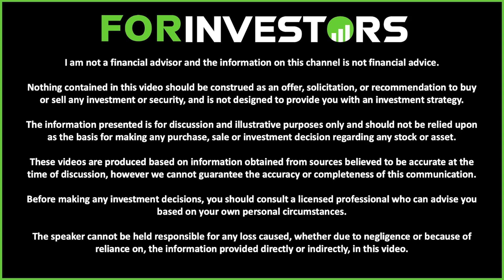Understanding Weebit Nano's ReRam Technology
We revisit our interview with the Weebit Nano (ASX: WBT) CEO & MD, Coby Hanoch on the For Investors channel today - this interview was originally hosted on the ASX Investor channel.

We discussed Weebit Nano’s (WBT) opportunity in this ASX CEO Interview on their journey to developing their WBT ReRam memory technology as an ASX Technology stock.

Weebit Nano are an ASX Growth Stock and are attracting significant ASX investor interest as a potential leading ASX Semiconductor company with their WBT ReRam memory technology.

ASX: WBT have announced their first commercial agreement with U.S Semiconductor Fab Skywater for their Embedded ReRam memory IP.

Weebit Nano (WBT) are an innovative ASX Technology growth stock aiming to ride the waves of the Semiconductor revolution and the digital adoption as increased demand for ReRam memory grows.

We discuss the Weebit Nano (WBT) as an ASX Technology stock and explore where ASX: WBT may head from here with their ReRam memory technology attracting ASX Investors and ASX Semiconductor enthusiasts.

Weebit Nano (ASX: WBT) is an exciting ASX Technology stock and an ASX Semiconductor company that attracted ASX investor interest with their first Commercial agreement with the semiconductor Fab skywater.

Weebit (WBT) have also continued to advance development on the Embedded Memory Market as well as the Discrete Memory market ReRam applications.

ASX: WBT CEO Coby Hanoch provides a range of insights throughout this wide reaching ASX CEO interview on the For Investors channel exploring the Weebit Nano opportunity with the focus on continuing to scale Weebit’s ReRam memory technology and further commercialising the ReRam memory technology.

A big thank you to Coby Hanoch for joining us on the ASX Investor channel to unpack the ASX: WBT story. We look forward to touching base again in the future to hear more about Weebit Nano and discussing news announcements as ASX: WBT continues to scale as an ASX Technology growth stock playing in the Semiconductor space.

Weebit Nano is an ASX Growth stock playing in the Semiconductor sector that we will continue to watch with renewed ASX investor interest in Semiconductor stocks and technology stocks globally.

The following timestamps have been added to guide your viewing experience:
00:00 - Welcome
00:04 - Who Is Weebit Nano (WBT)
01:10 - Why ReRam Memory Technology Is Important
02:59 - The Benefit Of WBT's ReRam Memory Technology

For Investors is your all-in-one source for market news & finance videos regularly throughout the week.

One night you might have a market wrap livestream, the next day a breaking news video or a snippet from a CEO interview with a subject matter expert.

Whatever the video, this is a hub for investors, by investors.

Growing our knowledge together... one video at a time 💡

Nothing contained in this video should be construed as an offer, solicitation, or recommendation to buy or sell any investment or security, and is not designed to provide you with an investment strategy. The information provided should not be relied upon as the basis for making any purchase, sale or investment decision regarding any stock or asset. These videos merely express my opinion, which is based on information obtained from sources believed to be accurate at the time of discussion.

The content creator is not liable for any loss caused, whether due to negligence or because of reliance on, the information provided directly or indirectly, in this video.